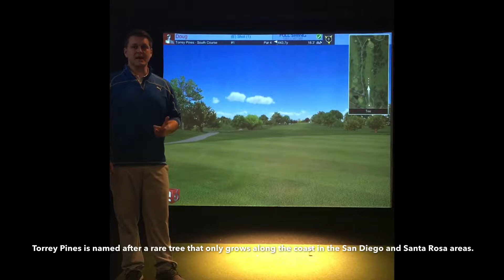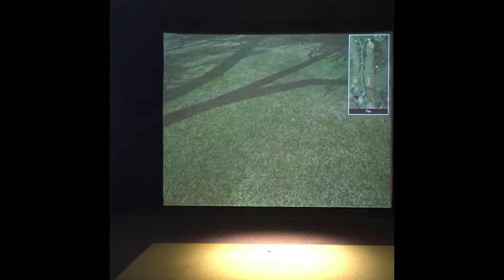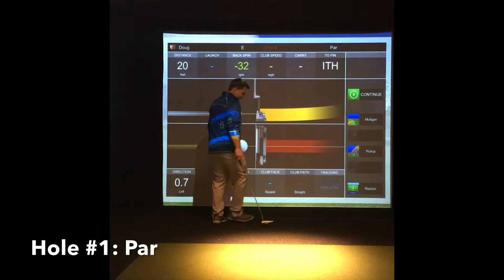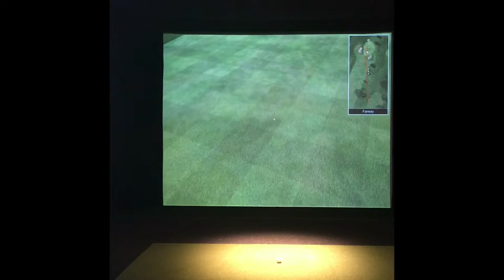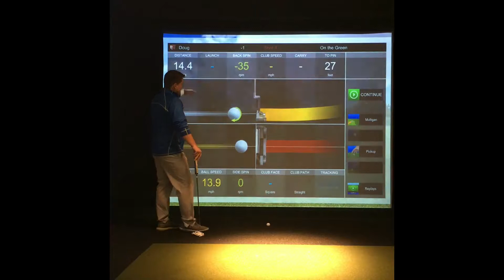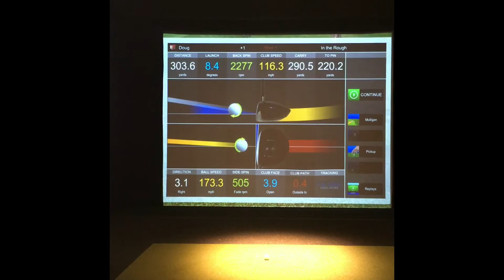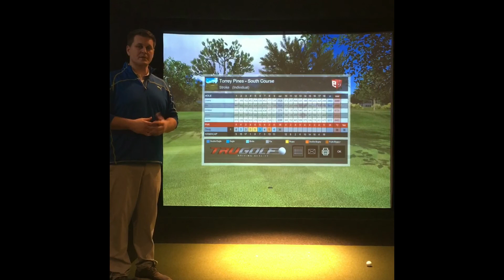Pro Plays the Simulator League Course - Week 2 - Torrey Pines - Doug Off, PGA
Welcome to week 2 of the simulator league. This week, I will be playing the front nine at Torrey Pines South. It is a great golf course. I'm hoping to play the real thing in a couple weeks on my trip to learn more about club fitting. On this trip, I will be visiting the Ping Factory in Phoenix along with going through a fitting with one of their fitting specialists. I am ending the week in Carlsbad at Taylormade getting fit for my own clubs while learning the intricacies and technology they use to fit people of all skill levels from around the world. When I return, I will provide an overview of the things I learned and how we can help everyone get fit into the right clubs for your swing and playing style.

During the simulator round at Torrey Pines, I took an aggressive approach to every hole; hitting driver off every possible hole and hitting at the flag when approaching the greens. While watching the round, you'll be able to see how this didn't pay off very well, as it took away from the good holes I had. I wanted you to see what happens when we get too aggressive for what our abilities can handle. On this day, I was having some back issues, so my regular swing and mode of play was impossible to manage. We must evaluate ourselves before we play each round and during the round to see which shots are the ones our body can manage to make and are smart for the situation in front of us. Had I backed off a little and swung within what my body could handle, I wouldn't have had to save so many poor shots.

One thing that helped me manage a decent score with all the mistakes I made was my short game. If you watch the video, I made several good putts and had some good pitches and chips to get me close to the hole, or in the hole on one of them. These quality shots have come from a lot of practice and a deeper understanding of how to hit many different shots from around the green. Mastering the short game, whether on the virtual course or the real course is key to lower scores. I encourage all of you to think about how your short game can improve, then come to one of your golf professionals for help on making it better.

My advice for playing Torrey Pines is to watch out for the greens. They are severely undulating and have big slopes from back to front on some of them. If you can, play a practice round to see how different shots end up on each green. In my video, you'll see a couple times where my position into the green was not ideal and I could not get the ball to stop around the hole. A great way to overcome tough greens is to give yourself full shots into the green. Even on a short hole where you may be able to get drive within 100 yards, it might not be the best spot. Trying to stop a half shot on the green is much tougher than a full shot coming in from a higher angle and more spin.

I hope these tips help you play your round better this week. Good luck!

Doug Off, PGA
Director of Instruction